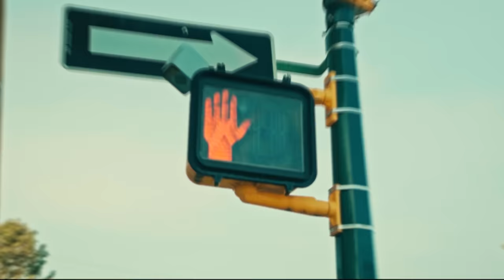BIG Ghuman X Sultaan - No Match ( Official Music Video )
No Match - BIG Ghuman X Sultaan (Official Music Video)

Beeba Boys Inc presents
No Match Music Video

Track : No Match
Artist : BIG Ghuman X Sultaan
Director : Harpinder71
Mix Master: Soundproof
Label: Beebaboys Inc
Project by : Desivibes

New Punjabi Song 2023, Big Ghuman new song, Sultaan New Songs, Desi Rap, Hiphop, Trap , Puff Puff Pass, Face off, 2023